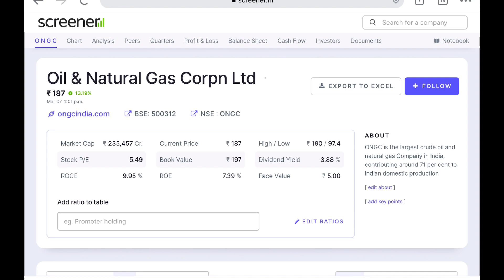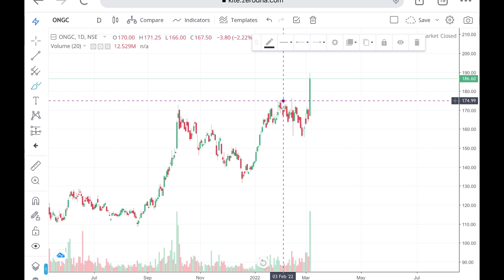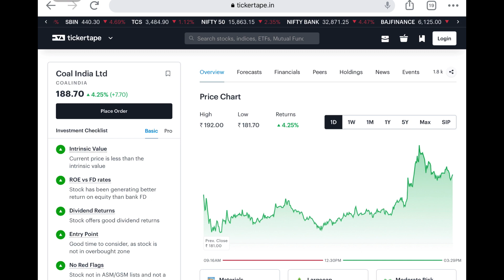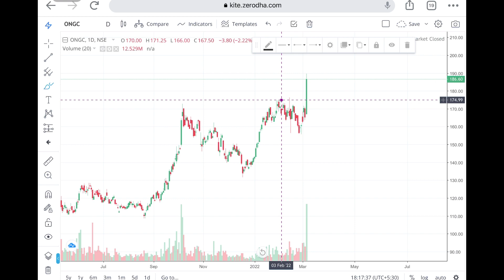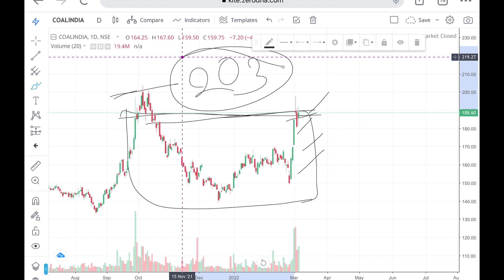Best 02 Stock | Last Chance পয়সা কামাই এর | Latest Share Market Recommendation Stock | Market Tips